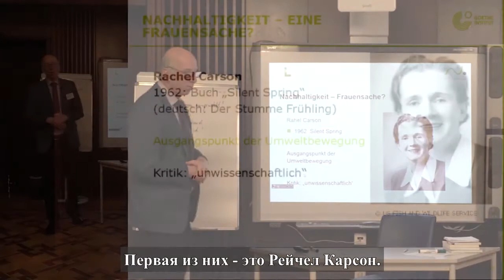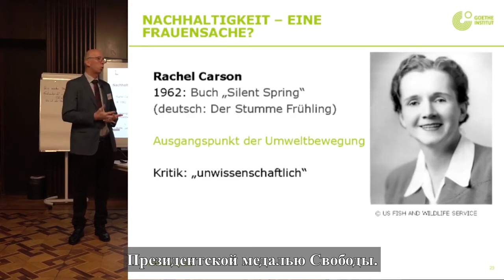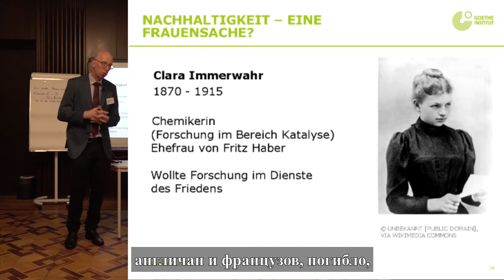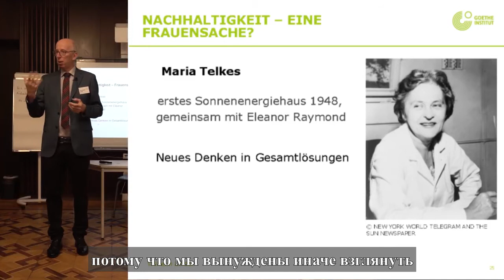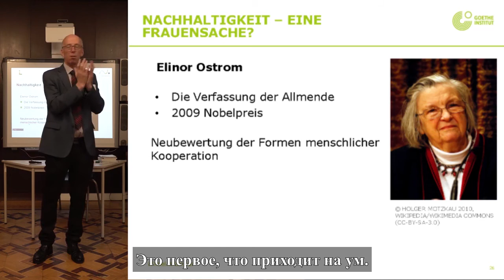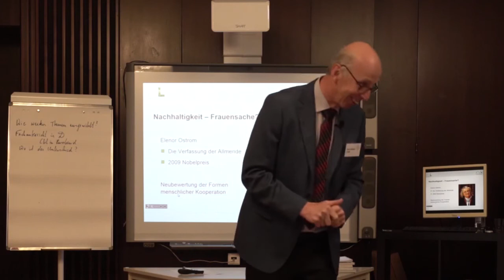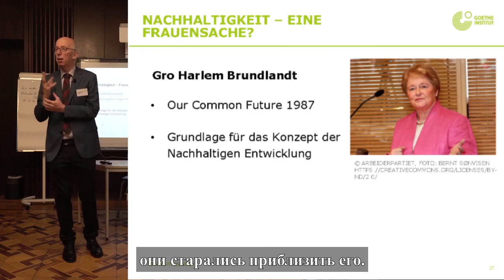Образование для устойчивого развития: пионеры устойчивого развития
Глобальное изменение климата, нерациональное использование природных ресурсов, загрязнение морей, микропластик и многое другое. Проблемы, с которыми все мы сталкиваемся, становятся всё более острыми. При серьёзном к ним отношении неизбежно возникает вопрос: А что мы должны сделать, чтобы сохранить нашу планету достойной жизни для себя и для грядущих поколений? Ответ на эти и многие другие вопросы Вы найдёте в новых коротких видео лекциях по теме устойчивого развития и образования для устойчивого развития.
Видеолекции – это часть проекта по образованию для устойчивого развития Гёте-Института в Москве. К созданию лекций нам удалось привлечь проф. Вилли Линдера (Венский Институт педагогики, сельского хозяйства и экологии).